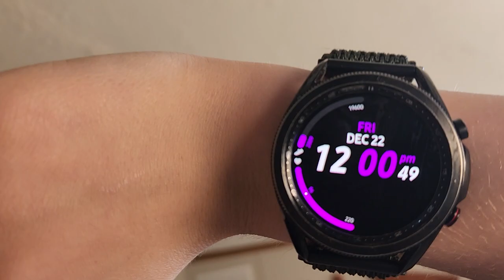Yes, this is unedited, dog stockings and cat stocking opening, dog/cat haul type stuff, I'm broke